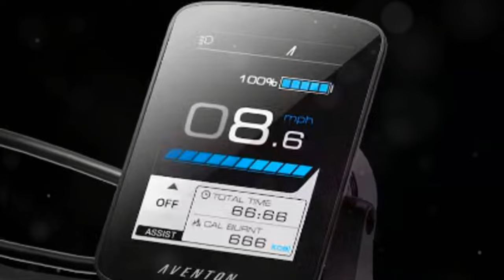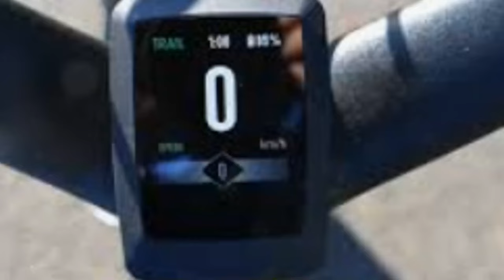Which eBike BEST For Seniors?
---👉GO HERE to get exact specs, details and price forAventon Pace 500 Step-Through...

---👉GO HERE to get exact specs, details and price for RadCity Step-Thru...

---👉GO HERE to get exact specs, details and price for the Comfort Cruiser e-bike...

---👉GO HERE to get exact specs, details and price for the Turbo Como.

---👉GO HERE to get exact specs, details and price for the Electra Townie Go!

Discover the freedom and joy of cycling in your golden years with our latest guide on choosing the perfect e-bike for seniors! 🚴‍♂️✨ Whether you're looking to regain mobility, improve fitness, or simply enjoy the great outdoors, an e-bike can provide the boost you need.

In this video, we dive into the essential features that make e-bikes ideal for mature riders, including step-through designs for easy access, powerful motors for effortless pedaling, and safety features like bright lights and reliable brakes to keep you riding confidently. We also highlight top models from leading brands designed specifically with seniors in mind, such as the Turbo Como and bikes with Flat Foot Technology for ultimate stability.

Whether you're dealing with limited flexibility or just want a comfortable ride, join us as we explore how these e-bikes can transform your cycling experience.

💬 **Got questions or thoughts? Drop them in the comments below!**

OUTLINE:

00:00:00 Embracing the Golden Years on Two Wheels
00:01:02 Your Reliable Ride
00:02:11 Built for Comfort and Style
00:03:18 Smooth Sailing on Two Wheels
00:04:29 Power and Performance in Your Hands
00:05:30 Cruising with Ease and Panache

"Welcome to our Everything eBikes Channel! Dive into the exciting world of electric bicycles with our comprehensive YouTube channel. Whether you're a seasoned rider or a curious newcomer, we've got you covered with in-depth discussions on different types, top makes, and price ranges of electric bikes.